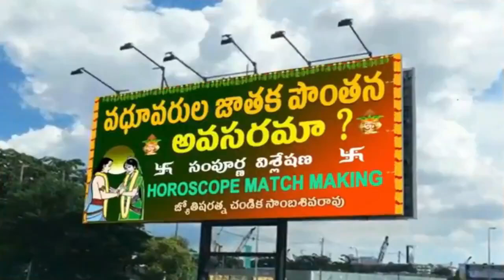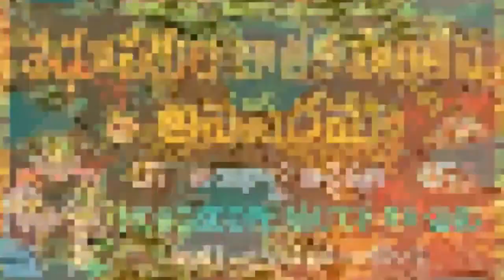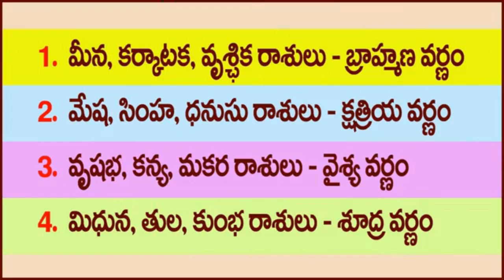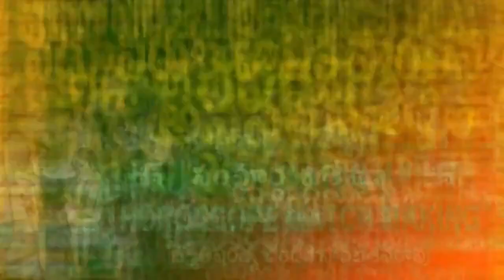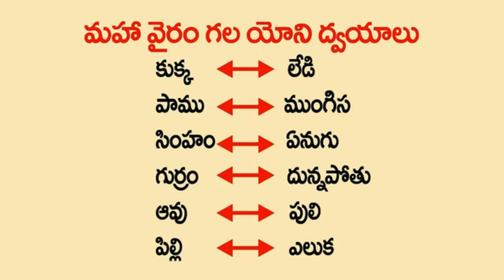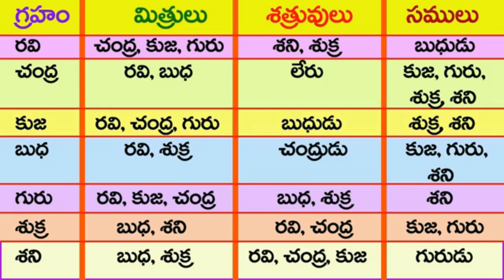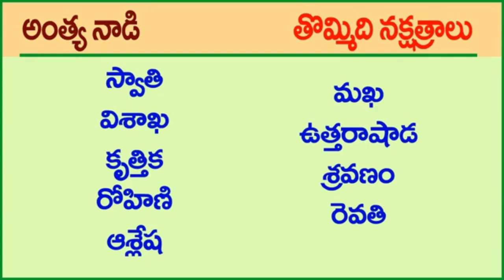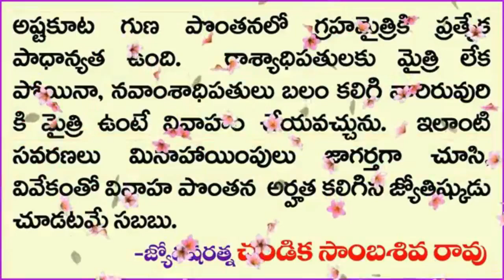వధూవరుల జాతక పొంతన అవసరమా? విశ్లేషణ // Horoscope match making // Chandika World // Cell: 9000145506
Jyothisharatna Chandika Sambasiva Rao,
M.A. Litt.,  M. A. Astrology.
Specialist in Bride 👰 and 🤵 Groom Horoscope match making.
Specialist in Career Astrology. Analytical advice and Counselling will be provided.

I am a Writer, Publisher, Astrologer, Family Counselor, Trainer, Motivator, Analytical Advisor,
Concept Creator, Marketor, Philanthropist and Social Reformer.

Consultation available on phone.

Ketu Drusti.